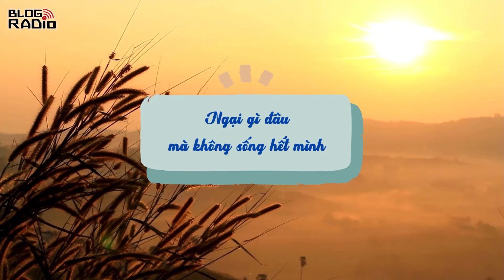Ngại Gì Đâu Mà Không Sống Hết Mình | Radio Chữa Lành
Ở cái độ tuổi này tôi chẳng còn muốn lớn lên thêm một chút nào nữa, làm người lớn mệt quá. Chẳng giống tôi hồi nhỏ chút nào, hồi đó cứ muốn làm người lớn để được tự do đi đây đó, tự do làm những việc mình thích, đơn giản chỉ là việc đi chơi mà không cần phải xin phép gia đình. Nhưng bây giờ, tôi chợt nhận ra làm người lớn khó quá, phải lo toan bộn bề đủ thứ chuyện, nào là tiền nong rồi gia đình, các mối quan hệ, tất tần tật.
📻 Blog Radio - Phát thanh xúc cảm của bạn!